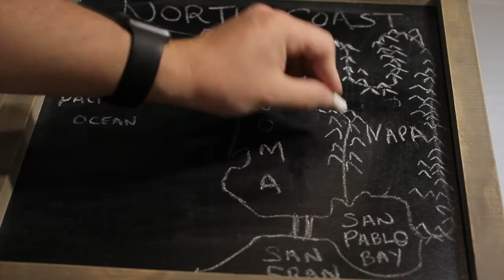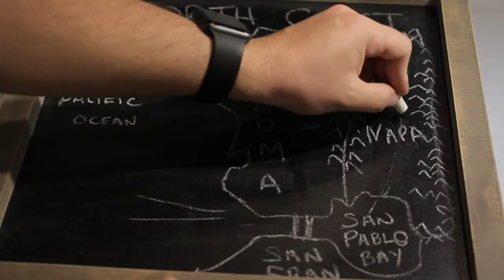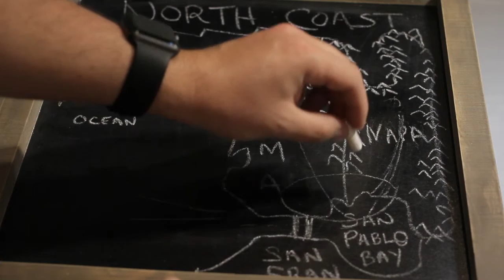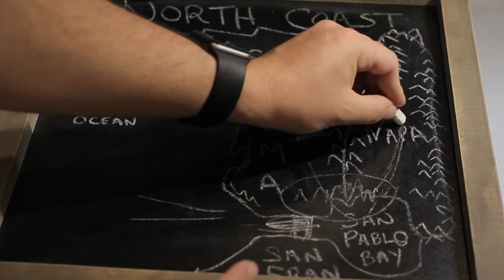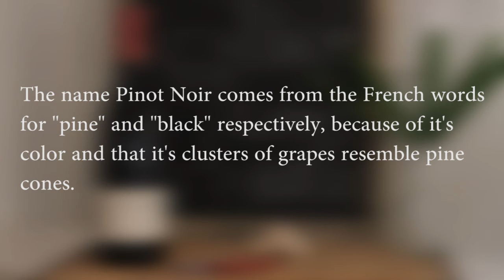The Wine Maverick Episode 1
Join Pablo A. Suarez as he tears down the stuffy pretenses of fine wine in order to make wine fun and approachable.

About the host: Pablo A. Suarez has been working in the wine industry in Miami, FL s a wine specialist for Noble Wine Estates and Breakthru Beverage Group Florida. He has a few wine certifications to his credit, but is nowhere near done learning about the many intricacies and beauties of wine. He knows he doesn't know it all and won't ever claim he does,